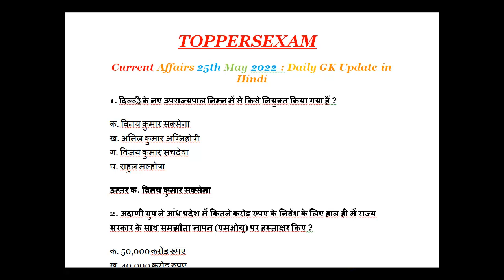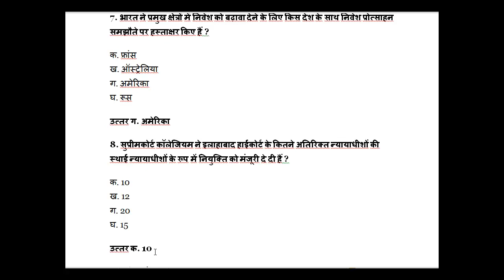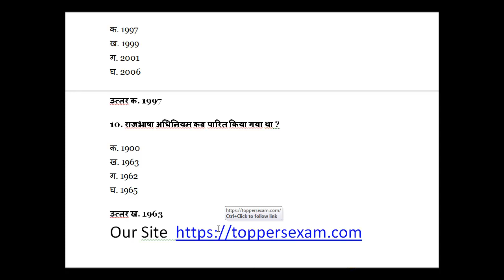Daily Current Affairs, GK, in Hindi 25-MAY-2022